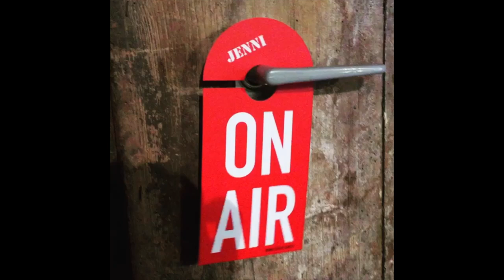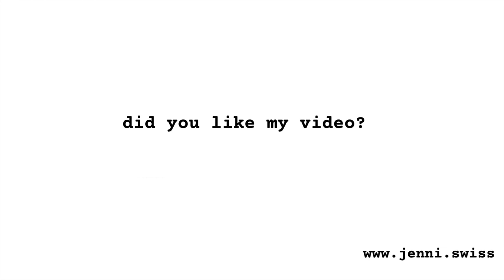TRADITIONAL LIFEDRAWING EASEL REINVENTED!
The iconic 1960’ies life drawing bench of the Zurich University of the Arts, ZHdK, is getting a technical makeover.

It is reissued by ZHdK drawing instructor Serge Pinkus in a collaboration with jenni.swiss and others soon to be named.

This timelessly genius design paired with cutting edge technology will carry the lifedrawing spirit into a new era!